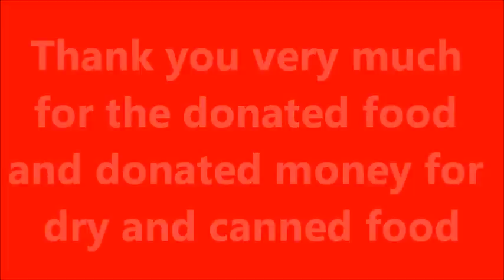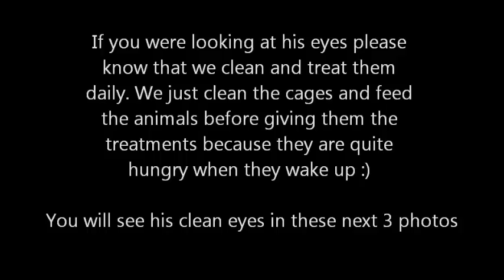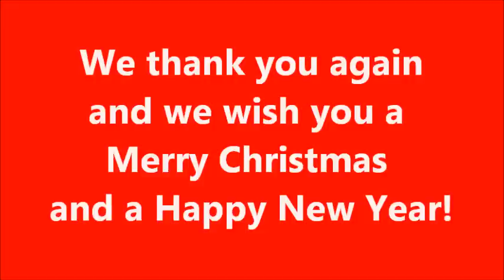Animed Arad _ Thank you for the donated food _ december 2012